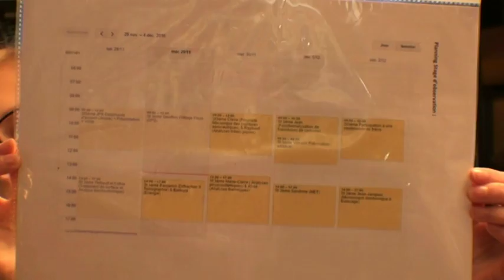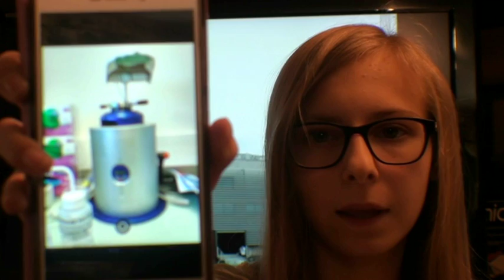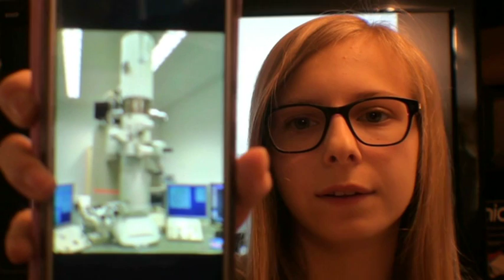2017 01 13 Flavie stage 3e en entreprise, en espagnol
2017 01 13 Flavie stage 3e en entreprise, en espagnol